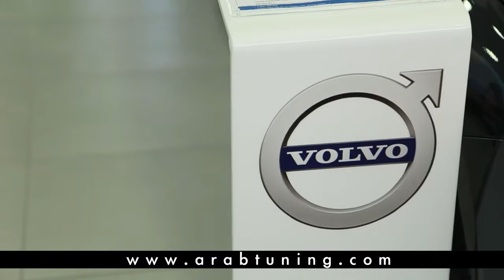Volvo Launches its New Showroom in Lebanon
The new Volvo Retail Experience facility, inaugurated in Dora, Seaside Road, in the presence of Volvo Cars General manager for Middle East, North Africa and the CIS, Emre Karaer, the General Manager of Gabriel Abou Adal & Co., the sole agent of Volvo Cars, Trucks and Buses in Lebanon, Marwan Naffi, and the President of Beirut Marathon Association, May El Khalil, witnessed the announcement of a new partnership between Volvo – Lebanon and Beirut Marathon Association. Press and media people as well as Volvo car fans in Lebanon were present in the event.